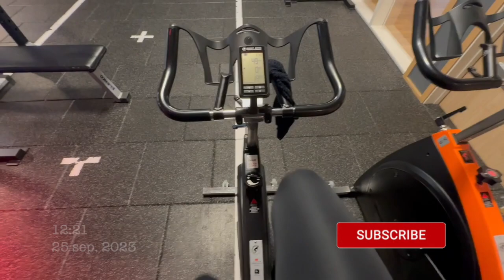Im getting Complications after Removing BREAST IMPLANTS - Breast implant illness - Vlog 11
Im getting Complications after Removing BREAST IMPLANTS - Breast implant illness.
I have to go to back to the hospital.

Interested in -
COACHING?
REIKI HEALING?
BREATHWORK?